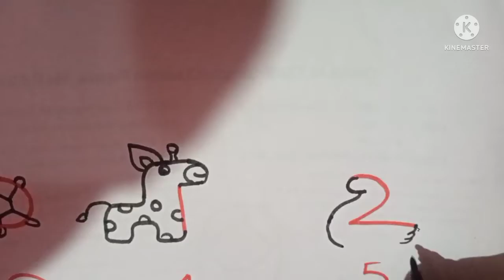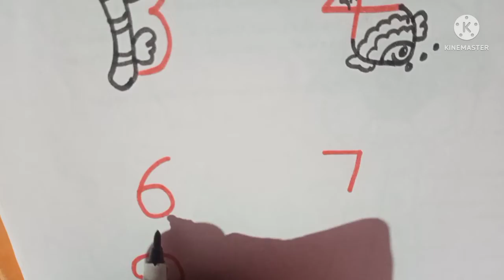How to draw pictures by using number 1 to 9 ✨. | Art Dream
How to draw pictures by using numbers 1 to 9 ✨. | Art Dream

In this video:- I show you to how you can draw some pictures by using numbers 1 to 9. Hope your like our videos